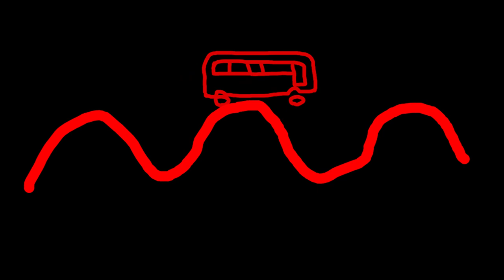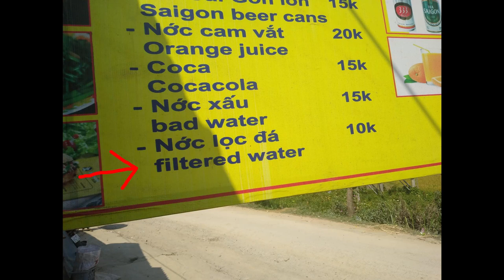challenging motorbike loop by myself (Vietnam) *ADVENTURE*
Third video from Vietnam!
When I don't have pics I'm using pictures made by myself =)